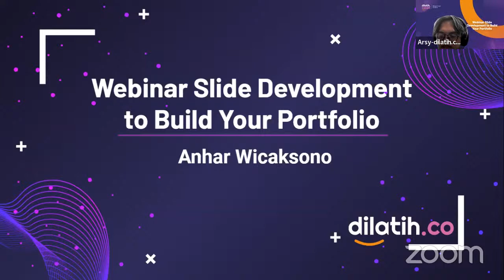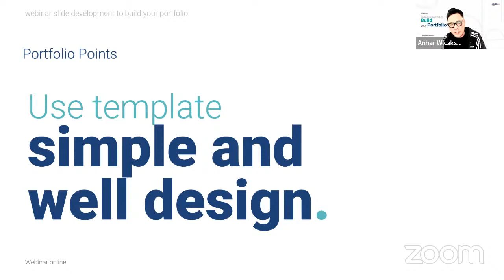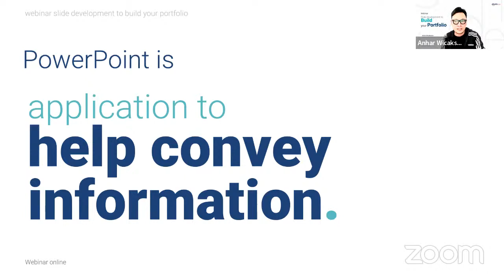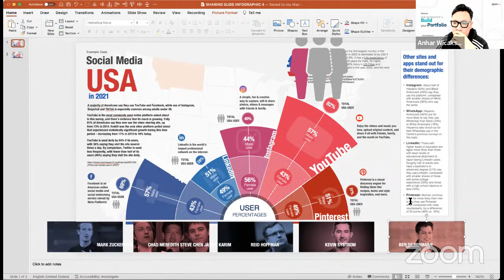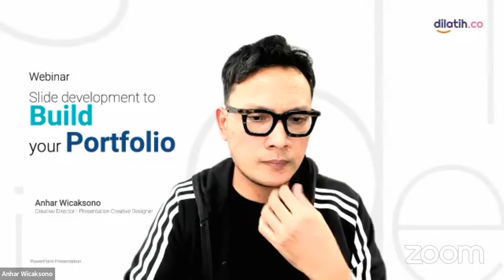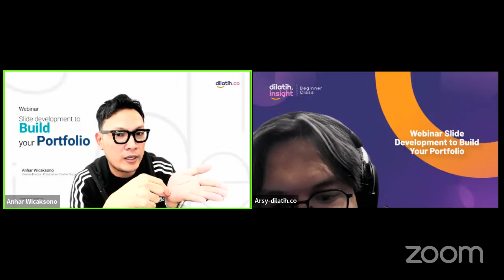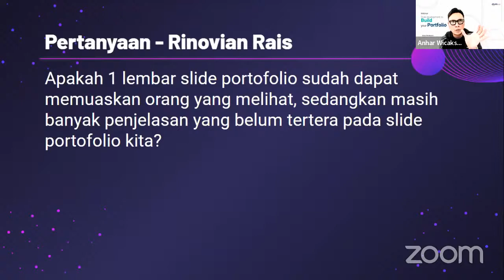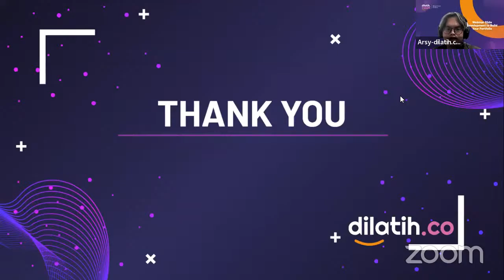Webinar Slide Development to Build Your Portfolio - dilatih.co